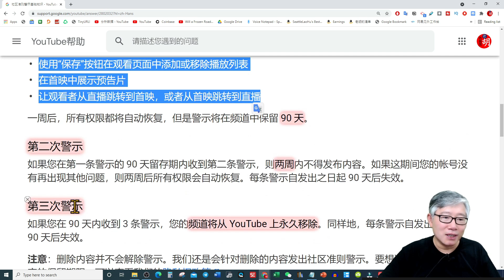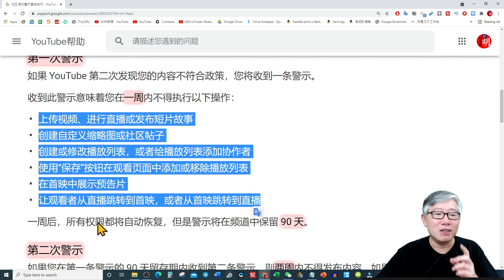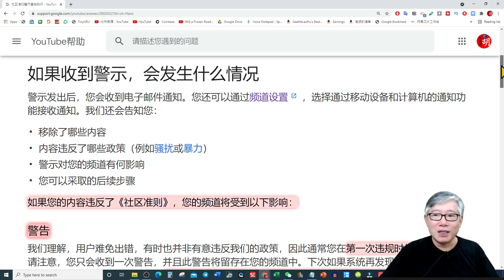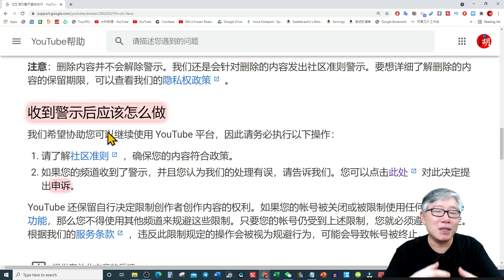油管社区准则警示是什么? 收到警示有什么后果? 应当如何应对?